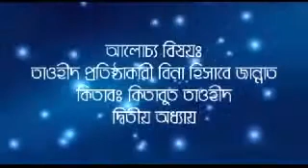কিতাবুত তাওহীদ (পর্ব-৩) বিষয় তাওহীদ প্রতিষ্ঠাকারী বিনা হিসাবে জান্নাত আলোচক শায়খ মতিউর রহমান মাদানী